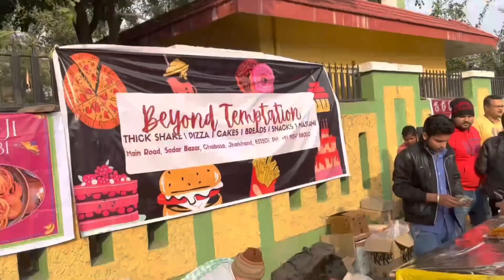club of chaibasa//rungta steel program//Kiro Entertainment//